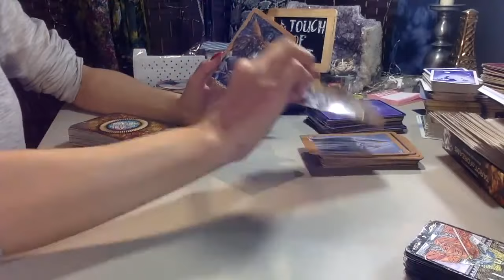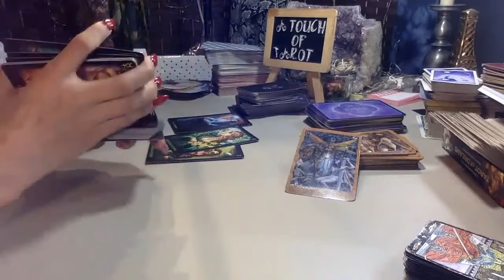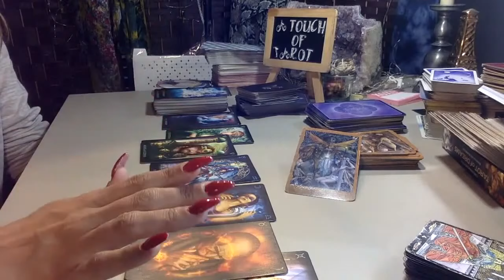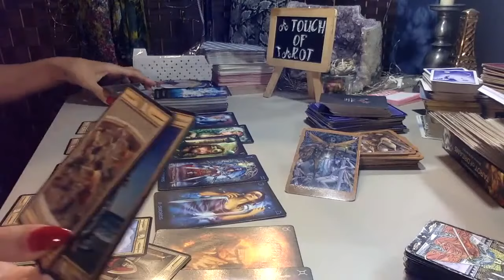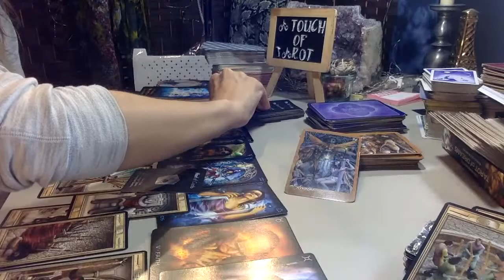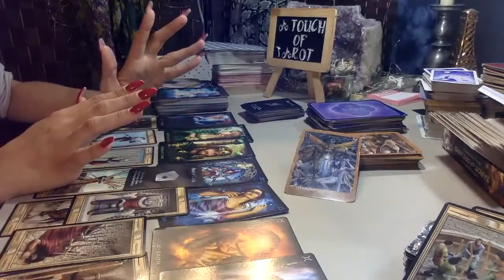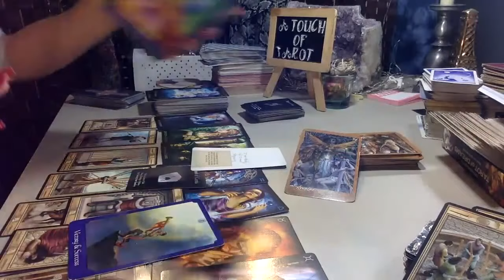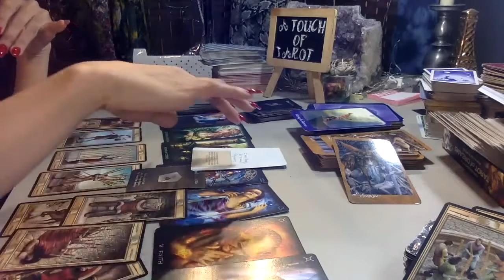SAGITTARIUS SEEING THE TRUTH IS NOT ALWAYS A BAD THING